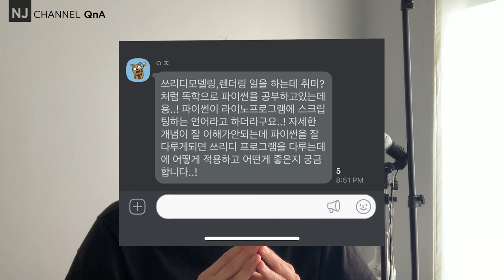NJC_QnA 35, 파이썬 그리고 그래픽 툴(맥스, 마야, 라이노...)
컴퓨테이셔널 디자인 카카오톡 오픈 채팅방의 질문입니다. 파이썬을 그래픽 작업할 때 어떻게 활용할지에 대한 이야기를 공유합니다.

00:14 - 카카오톡 오픈 채팅
00:41 - 질문
01:19 - 파이썬
06:54 - 코딩과 그래픽
12:00 - 내가 할 일을, 컴퓨터에게 시키자!
14:42 - 개인적인 생각 그리고 전략

감사합니다.